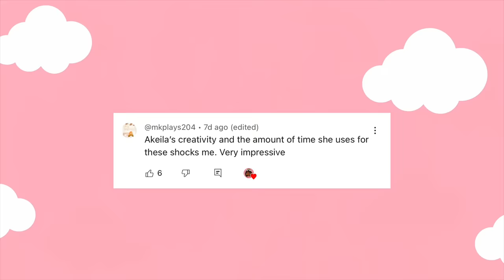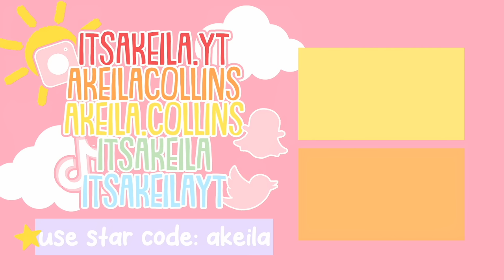Baby's FIRST BATH! *NIGHT ROUTINE* Roblox Bloxburg Roleplay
💖🌈hii akeilanators
🌙today's bloxburg roleplay the baby has his FIRST BATH during their family night routine!

☁️instagrams
 itsakeila.yt

akeila.collins